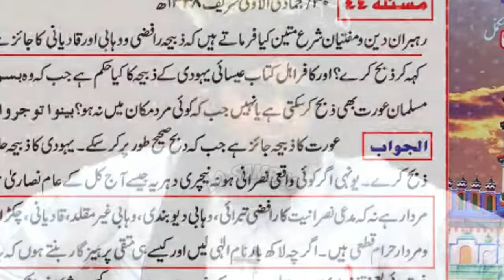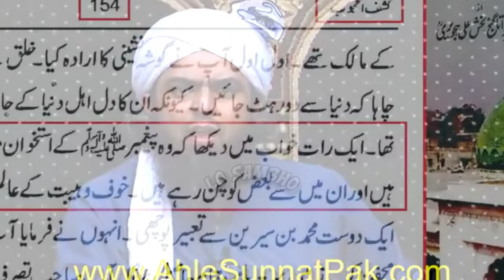Engineer Muhammad Ali Mirza ACCEPTED 🔥Hafiz Saad Rizvi's CHALLENGE of Munazra | Lo Sambho